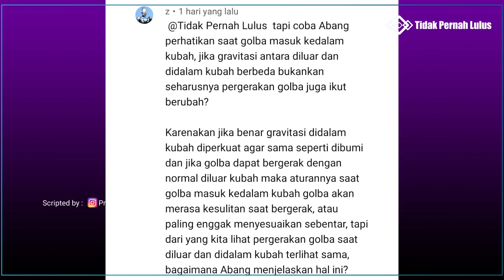Ternyata Ini Piramida Ultraman Trigger • 4 Detail Kecil Ultraman Trigger Episode 1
Credit
Naskah : admin
Editor : admin
Narator : Admin
Device : Lenovo amd
Software : Audacity dan filmora X
Microphone : Sf-666

Music info :

Music outro :
Spirituality by ZAYFALL